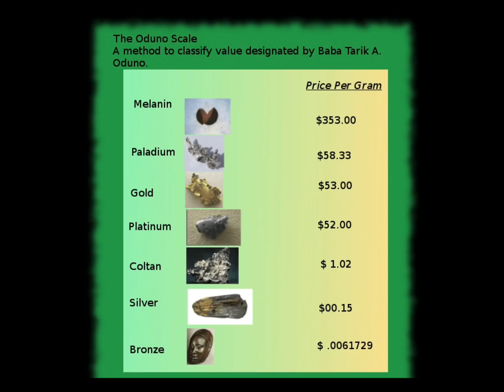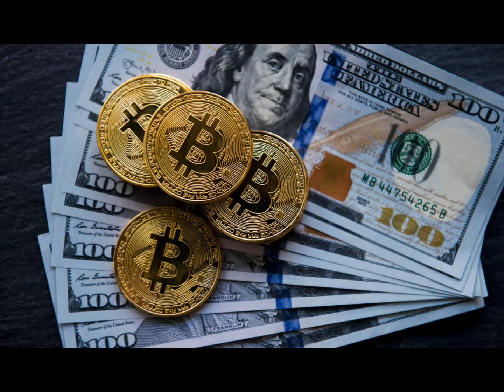How We Let This Money Change Us?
I don’t get it til this day 😂 mfs get money, a tesla, nice fabrics and think they’re just on the top of the pyramid 😂 meanwhile the mfs who designed this stuff are constantly trying to KEEP us attached to these things 🤡 shout out to the beast! The GREATEST liars and manipulators of all time! I give y’all that! Now enjoy these visuals!